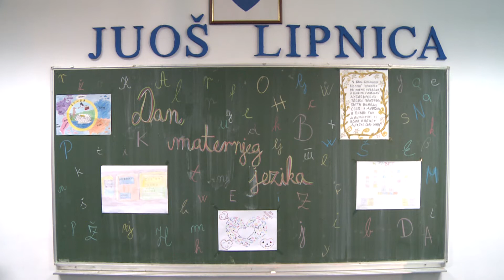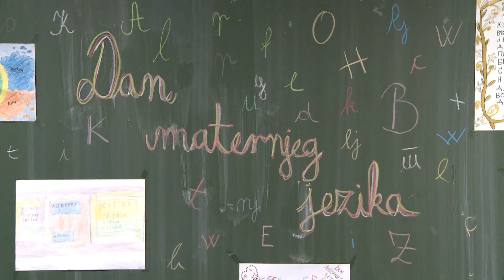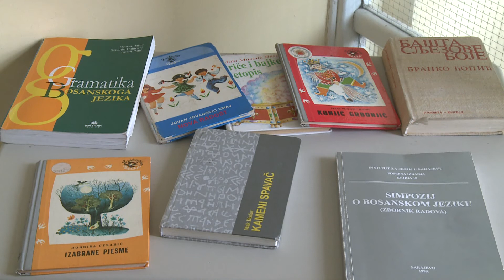Dan maternjeg jezika u OŠ ˝Lipnica˝: Tuđe poštuj, svojim se diči!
OŠ ˝Lipnica˝ danas je obilježila Dan maternjeg jezika prigodnim kulturno - umjetničkim programom.

Manifestacija  ˝Tuđe poštuj, svojim se diči˝  bila je prilika da učenici na različite načine pokažu koliko vole i koliko poznaju svoj jezik.